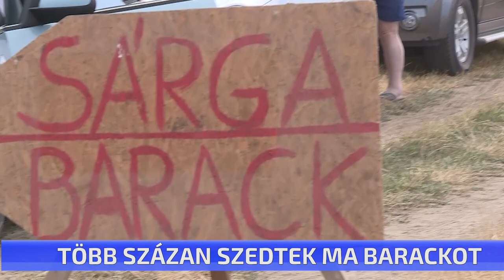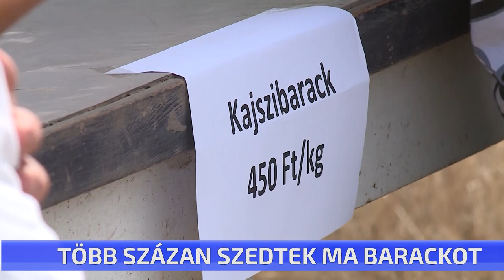Több százan szedtek ma barackot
Több száz ember fordult ma meg a Gyümölcskutató intézet barack ültetvényében. Szedd magad akciót hirdettek mára. Délelőtt 10 órakor már szinte az összes barackot le is szedték a fákról. Mintegy 12 tonna gyümölcsöt vihettek haza piaci ár alatt a vásárlók. A befolyt összeget az intézet további kutató munkáira fordítja majd.